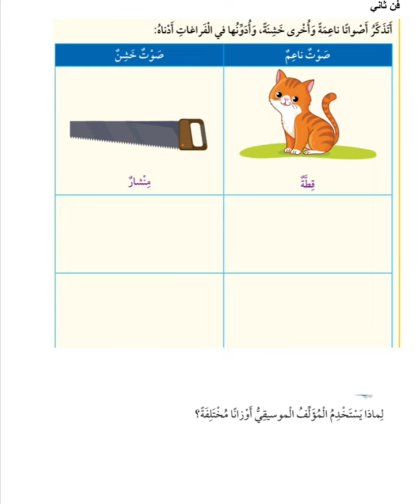امتحان فن و موسيقى صف ثاني شهر ثاني منهاج جديد ٢٠٢٤ فصل اول